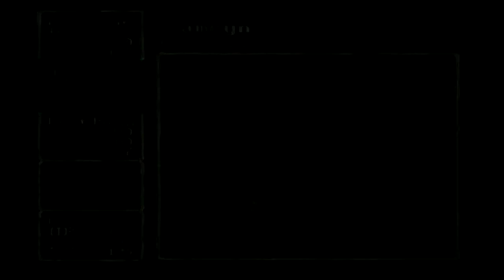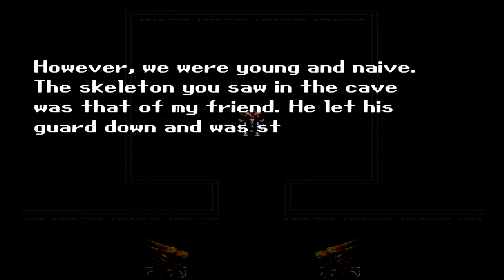Emerald Dragon - Part 4 (Super Famicom) (English FanTranslation)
Game: Emerald Dragon
Developer: MediaWorks (SFC)
Designer: Akihiro Kimura
Composer: Yasuhiko Fukuda
Platform: Super Famicom
English Translation: Nightcrawler's Translation Corporation (V1.1)